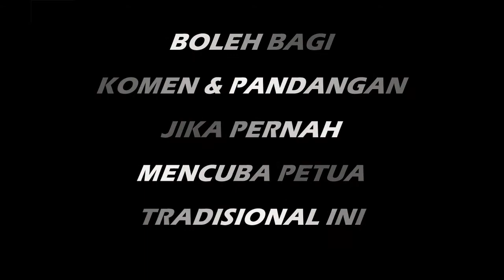PETUA MUKA BERKEDUT Putih Telur